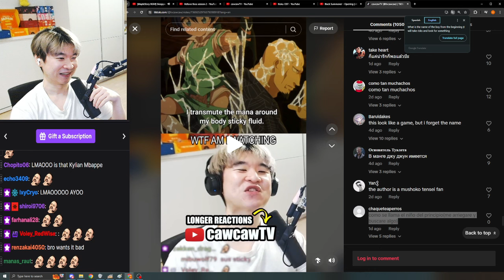My 7th Prince Tiktok went VIRAL and......